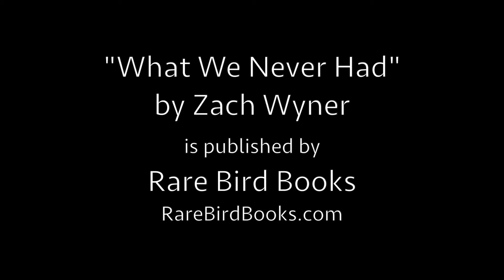Excerpt from "What We Never Had" novel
Zach Wyner reads an excerpt from his debut novel, "What We Never Had" published by Rare Bird Books.